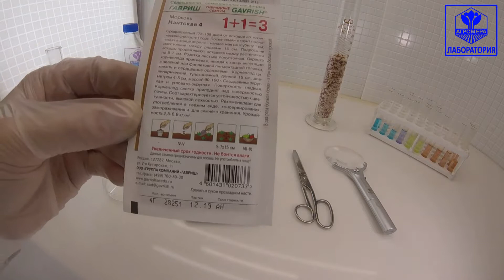Морковь Нантская 4. Гавриш